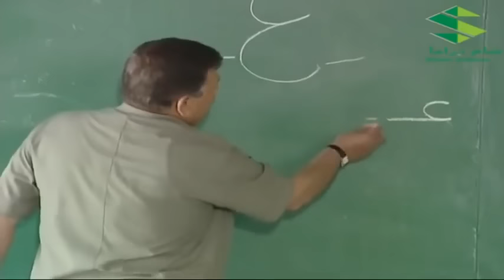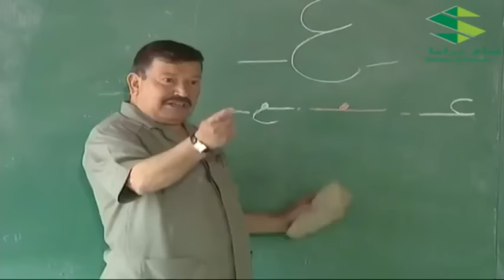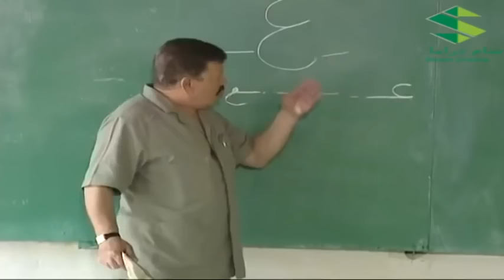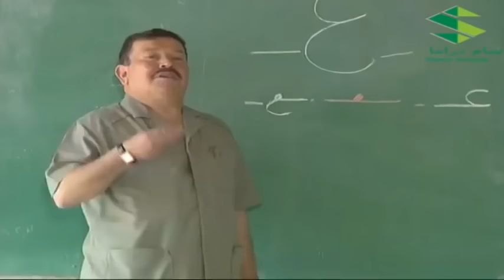درويش وزكي وقفوا عالدبكة وخلوا اختهم تدبك معهم ـ شوفو شو صار ـ عش المجانين